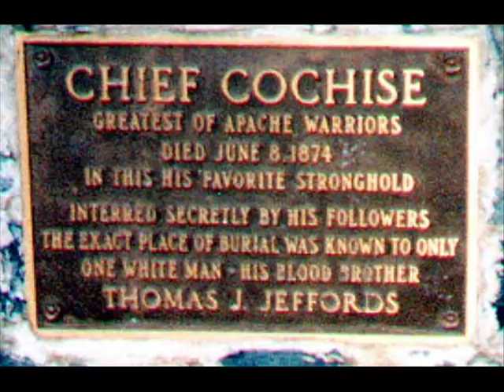Jorgen Ingmann - Apache - Original - 1961.wmv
In addition to Deming's biography: The US success of Jörgen Ingmann's version of Jerry Lordan's instrumental "Apache" (which hit no 1 in US Singles' list in 1961) was largely due to EMI's omission to publish The Shadows' original 1960 version in time for USA. The cover version of the Dane became first and The Shadows' hit could not pace.
IMHO. THE SHADOWS VERSION OF APACHE WAS TRASHED BECAUSE IT COULD NOT COMPETE WITH JORGEN'S.